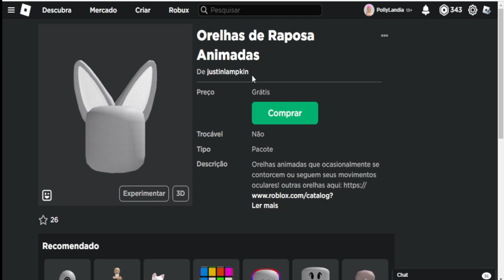CORRE PARA GANHAR O ROSTINHO DE RAPOSA GRÁTIS AGORA NO ROBLOX.